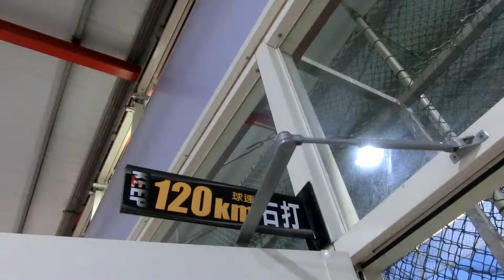Austin at batting cage #28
林木一朗 student Austin taking swings at 120 KM.